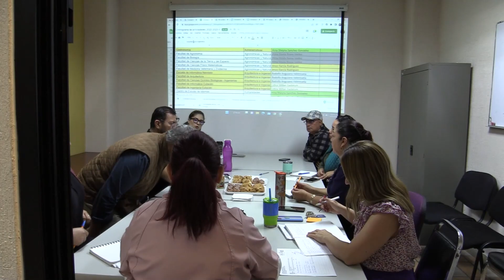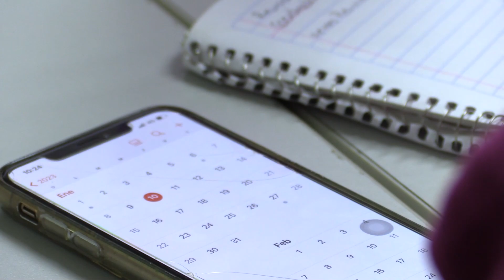Dirección de Servicio Social se encuentra en la revisión de proyectos de las unidades receptoras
El director general de Servicio Social Universitario de la Universidad Autónoma de Sinaloa (UAS), doctor Víctor Hugo Aguilar Gaxiola, informó que el proceso certificado de asignación de servicio social para el segundo periodo del ciclo escolar 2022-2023, se encuentra en la segunda etapa correspondiente a la revisión de proyectos de trabajo de las unidades receptoras interesadas en solicitar brigadistas.